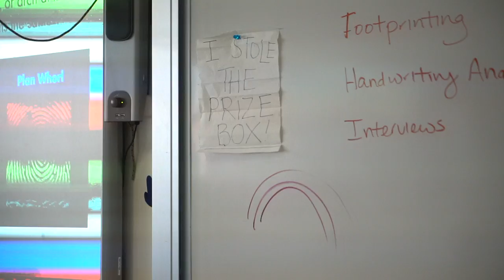GFS Summer Camps: Chemistry of "COOL"!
We get messy using scientific inquiry to explore the properties of the world around us. Starting with the basic building blocks of matter, we follow the steps of the scientific method to make predictions as we safely design experiments to achieve chemical reactions that are all kinds of "COOL!"

Video credit: Lilly Dupuis '17